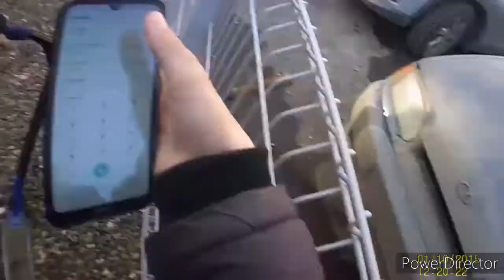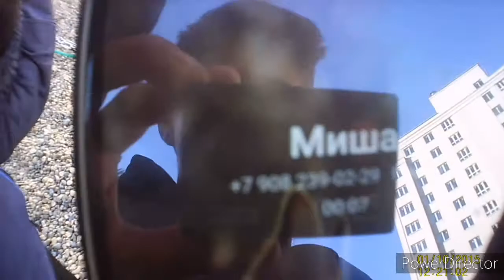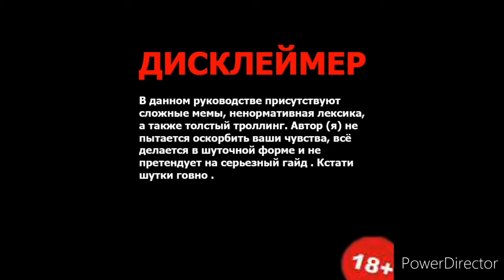Решил покататься на трюковом самике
ссылка на канал про батя дарк